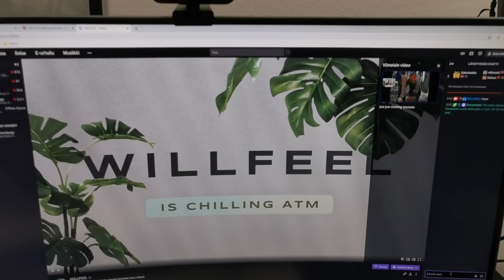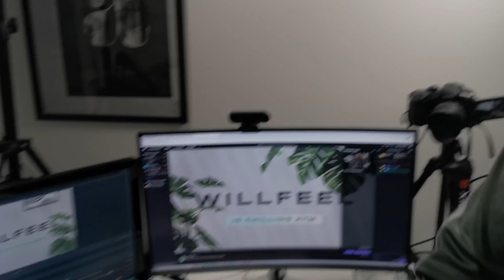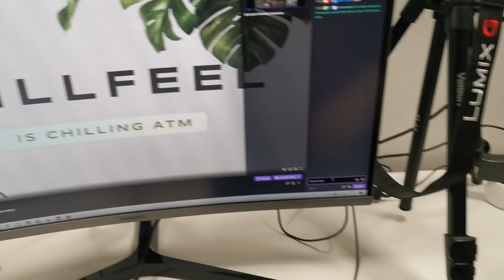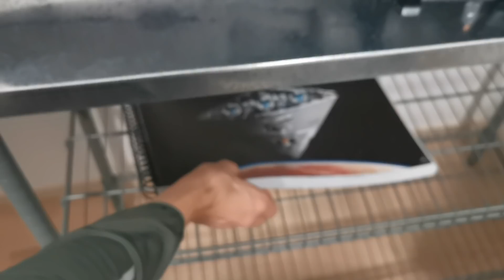WILLFEEL- Stream/Youtube SETUP 1/2021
Tätä on kyselty paljon, joten päätin tehdä videon setupista!
Tässä lista laitteista ja komponenteista:

-Panasonic Lumix GH5 (järjestelmäkamera) + 1:2.8 / 12-35 Panasonic Lumix Vario (linssi)
+Elgato Cam Link (kamerakaappari)
+GEAR4U Focus webcam 1080p30 (2.webcam)

-Dazzne Led D50 (valot)

-ASUS DUAL-RTX2070S-A8G-EVO 8192 MB (näytönohjain)
-AMD Ryzen 7 3800X (prosessori)
-MSI X470 GAMING PLUS MAX AM4 ATX (emolevy)
-Kingston HyperX FURY DDR4 3200 MHz CL16 32 GB (keskusmuisti)
-WD Black SN750 1 TB M.2 NVMe -SSD- (tallennustila)
-Seasonic FOCUS GX-750 -ATX 750W (virtalähde)
-Fractal Design Define C ATX (case)

-Logitech G403 HERO (hiiri)
-Logitech G413 (näppäimistö)
-Samsung Odyssey C27JG50 27" (1.näyttö)
-Lenovo D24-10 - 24" Full HD (2.näyttö)
-Steelseries Arctis 7 (2019 Edition) (kuulokkeet)
-Blue Microphones Yeti (mikrofoni)
-Rode PSA1 (mikrofonin jalka)

-LEGO Star Wars 75252 - Imperial Star Destroyer (AVARUUSSOTA-ALUS!)
-Ikea OMAR (hylly)
-Peikonlehti nimeltään "Poika" (kasvi, 4v ikää, tuparilahja anopilta)
-Menu Wire (jalusta+ruukku kasvin alla)
-Ikea JÄRVFJÄLLET (Toimistotuoli)

Ostettu välillä 5/2020-12/2020

Videotuotanto : Ruusunen/Eetvir